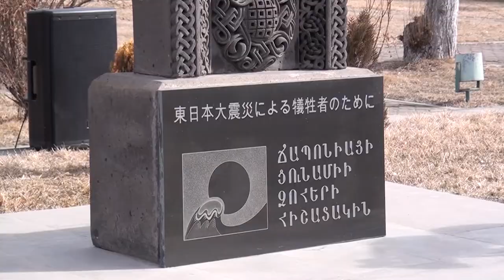Հարգանքի տուրք՝ Արևելյան Ճապոնիայում տեղի ունեցած երկրաշարժի և ցունամիի 8-րդ տարելիցի օրը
Մարտի 11-ին՝ Արևելյան Ճապոնիայում տեղի ունեցած երկրաշարժի և ցունամիի 8-րդ տարելիցի օրը, Սպիտակի կենտրոնական պուրակում տեղադրված հուշարձան-խաչքարի մոտ անմեղ զոհերի հիշատակին հարգանքի տուրք մատուցեցին Լոռու մարզպետ Անդրեյ Ղուկասյանը, ՀՀ-ում Ճապոնիայի արտակարգ և լիազոր դեսպան նորին գերազանցություն պարոն Ջուն Յամադան, ՀՀ արտակարգ իրավիճակների նախարար Ֆելիքս Ցոլակյանը, Սպիտակի համայնքի ղեկավար Գագիկ Սահակյանը, պաշտոնատար այլ անձինք, փրկարարներ և համայնքի բնակիչները:
Ներկաները հարգեցին նաև 1988թ. Սպիտակի երկրաշարժի զոհերի հիշատակը:
Մարզի ղեկավարն իր խոսքում ասաց, որ արդեն երրորդ տարին է՝ մարտի 11-ին Սպիտակում տեղադրված այս խաչքարի մոտ հարգանքի տուրք է մատուցվում Ճապոնիայում աղետի հետևանքով զոհված անմեղ զոհերի հիշատակին.
«Ճապոնիայի ժողովուրդը մշտապես եղել է մեր կողքին ու սա ևս մեկ առիթ է, հավաստելու, որ հայ ժողովուրդը ևս պատրաստակամ է աջակցել ու համագործակցել Ճապոնիայի հետ ամենատարբեր ուղղություններով: Հայ-ճապոնական համագործակցությունը տարիների պատմություն ունի: Վստահ եմ, որ երկու երկրների միջև բարեկամական ու գործընկերային հարաբերություններն այսուհետ առավել ամուր են լինելու, իսկ համագործակցության ոլորտներն՝ առավել ընդգրկուն»,-իր խոսքում մասնավորապես նշեց Ա. Ղուկասյանը:
Նախարար Ֆ. Ցոլակյանն իր հերթին զորակցության խոսքեր հղեց արհավիրքը վերապրած Ճապոնիայի ժողովրդին:
Դեսպանն իր խոսքում շնորհակալություն հայտնեց ՀՀ կառավարությանը և հայ ժողովրդին 2011թ. Ճապոնիայի երկրաշարժի ժամանակ անգնահատելի աջակցություն ցուցաբերելու համար, նշեց, որ Ճապոնիայի ժողովուրդը զգացված է Հայաստանի բարեկամական վերաբերմունքից և բարձր է գնահատում Սպիտակում խաչքարի տեղադրումը: